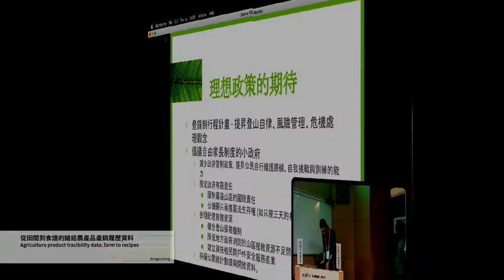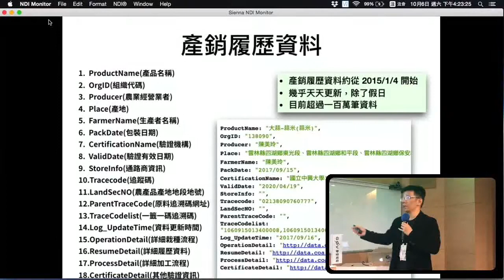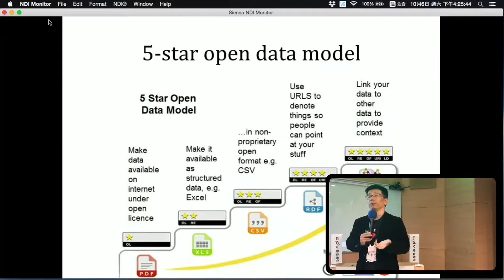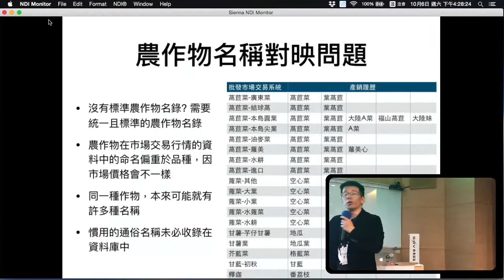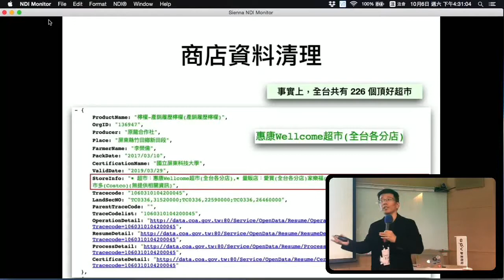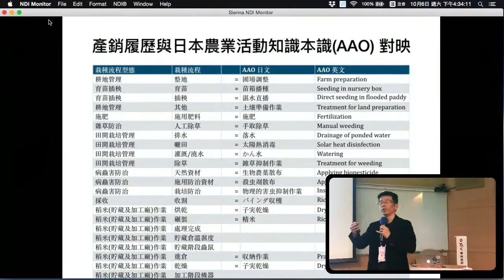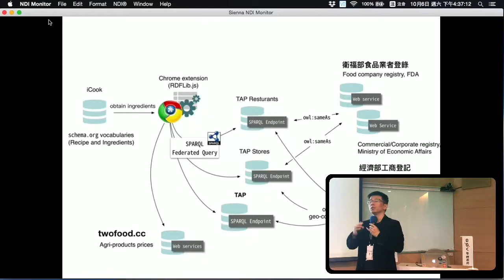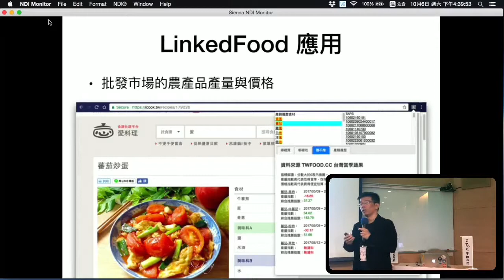剪接好的 g0v Summit 2018 Day2 R3 11 【開放資料在地篇】從田間到食譜的鏈結農產品產銷履歷資料／【Open Data in Taiwan】Agriculture product